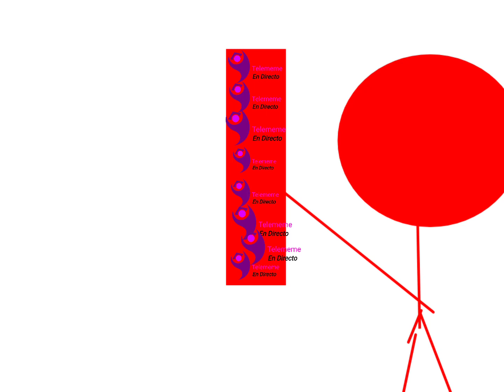Telememe CHOKI CHOKI Chocolate - OOOoOOooOOOOh With explotion BABIES - Avatar World Studios